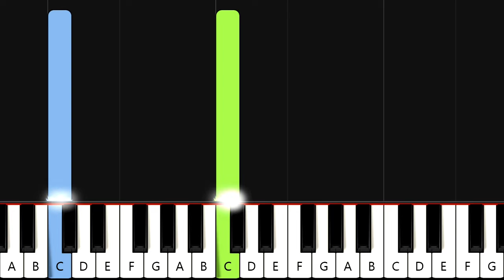Tichá noc - jednoduše - C dur - pomalu - pro začátečníky (piano tutorial | vánoční koleda)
Klikněte na "Připojit se", staňte se členem kanálu a získejte předběžný přístup k novým videím, celé písničky, tutoriály na přání a další výhody